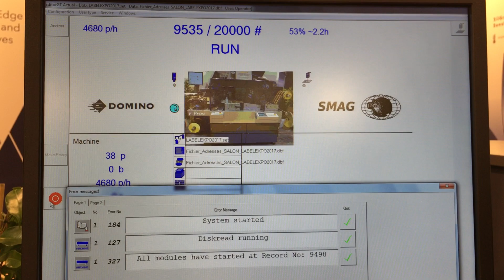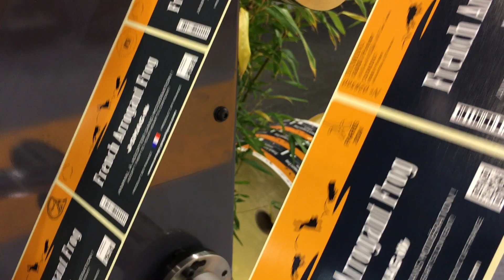E-PRINT with DOMINO K600i LE 17